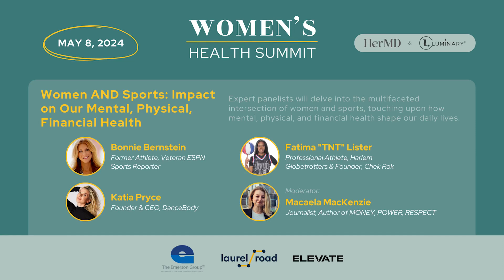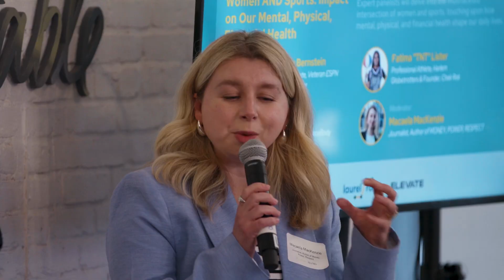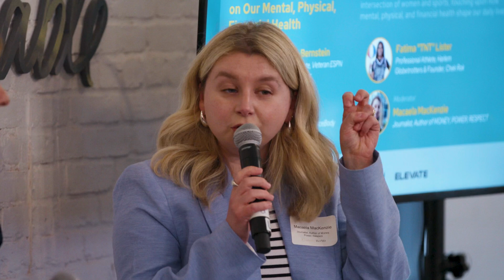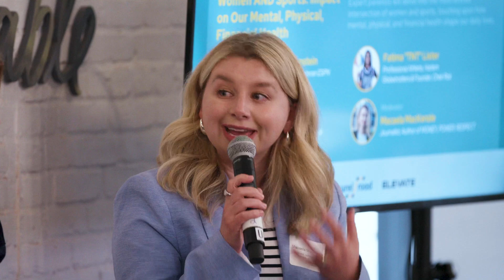Women & Sports with Bonnie Bernstein, Katia Pryce, Fatima "TNT" Lister, and Macaela MacKenzie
Women AND Sports: Impact on Our Mental, Physical, Financial Health: Expert panelists will delve into the multifaceted intersection of women and sports, touching upon how mental, physical, and financial health shape our daily lives.

Bonnie Bernstein, Former Athlete, Veteran ESPN Sports Reporter
Katia Pryce, Founder & CEO, DanceBody
Fatima "TNT" Lister, Professional Athlete, Harlem Globetrotters & Founder, Chek Rok
Macaela MacKenzie, Journalist, Author of MONEY, POWER, RESPECT